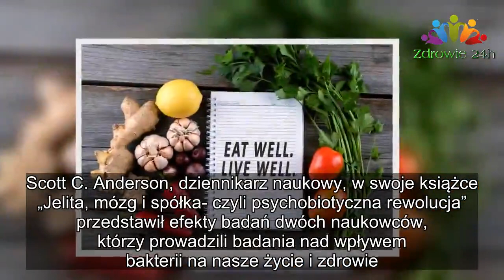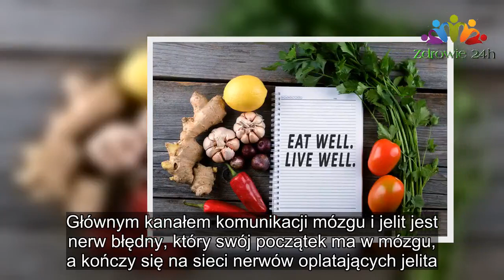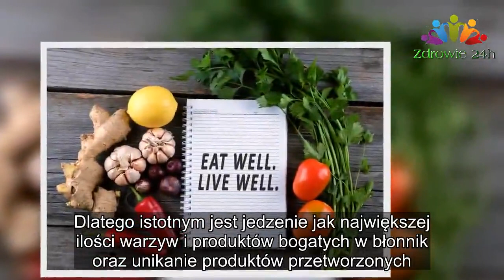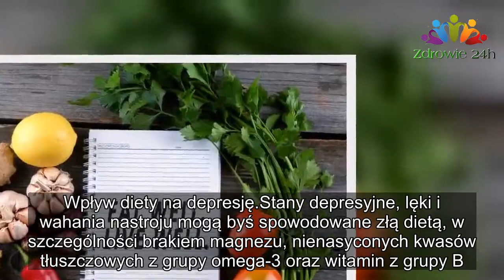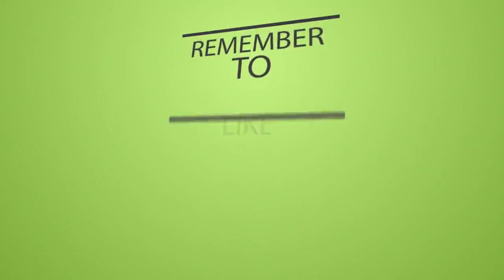Jak odżywianie wpływa na nasze zdrowie psychiczne? |Zdrowie 24h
O tym, że dieta ma wpływ na wygląd i zdrowie każdy wie. Mało kto jednak zdaje sobie sprawę z tego, że sposób odżywiania oddziałuje także na naszą psychikę.
Związek między jelitami, a mózgiem
Najnowsze badania ukazują, ze to co jemy ma wpływ nie tylko na naszą fizykę, ale również psychikę. Scott C. Anderson, dziennikarz naukowy, w swoje książce „Jelita, mózg i spółka- czyli psychobiotyczna rewolucja” przedstawił efekty badań dwóch naukowców, którzy prowadzili badania nad wpływem bakterii na nasze życie i zdrowie. Okazuje się, że obecne w naszych jelitach drobnoustroje, nazywane mikrobiotą, wpływają na nasze upodobania, zachowanie i decyzje.

Czy zatem bakterie nadzorują nasz mózg? Wydaje się to absurdalne, jednak badania wykazały, że trochę tak jest. Głównym kanałem komunikacji mózgu i jelit jest nerw błędny, który swój początek ma w mózgu, a kończy się na sieci nerwów oplatających jelita.

Jak sugeruje Scott, dzięki odpowiedniej diecie, można mieć większą kontrolą nad swoim organizmem. Mikrobiota żywi się przede wszystkim błonnikiem, zatem jego deficyt szkodzi najbardziej naszym jelitom. Dlatego istotnym jest jedzenie jak największej ilości warzyw i produktów bogatych w błonnik oraz unikanie produktów przetworzonych.
Wpływ diety na agresję
Inny brytyjski naukowiec Robert McCarrison, zbadał wpływ fast foodu na zachowanie. Karmione sztucznymi składnikami szczury wykazywały tendencje do gryzienia i drapania opiekunów. Podobne badania przeprowadzono, tym razem na ludziach, w Australii. W jednej ze szkół, przez dwa tygodnie, podawano uczniom zdrowe posiłki, stali się oni znacznie spokojniejsi i mniej agresywni.

Wpływ diety na inteligencję
Duży wpływ na odpowiednie funkcjonowanie naszego mózgu ma dieta bogata w nienasycone kwasy tłuszczowe, czyli owoce, warzywa, ryby, jajka, orzechy. Natomiast za prawidłowe działania naszego układu nerwowego odpowiadają witaminy z grupy B, które znajdują się w zbożach i jajach.

Wpływ diety na depresję
Stany depresyjne, lęki i wahania nastroju mogą byś spowodowane złą dietą, w szczególności brakiem magnezu, nienasyconych kwasów tłuszczowych z grupy omega-3 oraz witamin z grupy B. Dlatego do uzupełnienia w/w składników należy spożywać: gorzkie kakao, otręby pszenne, pestki dyni, orzech i migdały, siemię lniane, tłuste ryby morskie, jajka i pełnoziarniste produkty zbożowe.

Odpowiednio zbilansowana dieta pomaga nie tylko zachować zdrowie fizyczne, ale również psychiczne, zatem zwracajmy uwagę na to co jemy!

Stany depresyjne, lęki i wahania nastroju mogą byś spowodowane złą dietą, w szczególności brakiem magnezu, nienasyconych kwasów tłuszczowych z grupy omega-3 oraz witamin z grupy B. Dlatego do uzupełnienia w/w składników należy spożywać: gorzkie kakao, otręby pszenne, pestki dyni, orzech i migdały, siemię lniane, tłuste ryby morskie, jajka i pełnoziarniste produkty zbożo